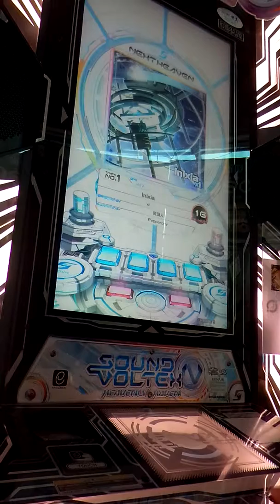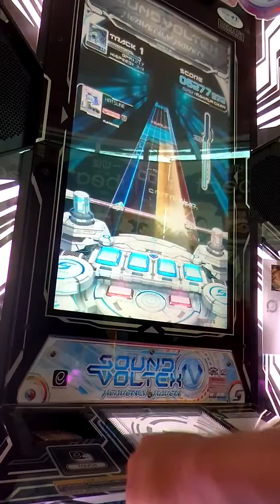SDVX IV Inixia EXH 9141876 C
Maximum Chain 292
Critical 1514
Near 168
Error 66